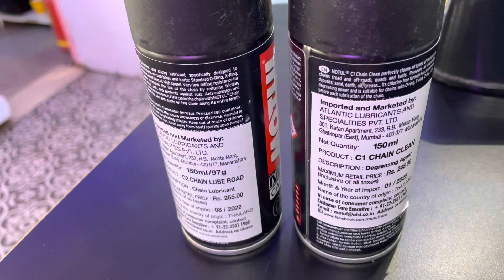Used Motul chain lube and cleaner for first time...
I have used this Motul C1 & C2 spray for first time. Its a chain cleaner and chain libe fir bikes chain smooth and long lasting performance.

Motul C1 & C2 :-

Rust and dust remover :-

Pidilite WD 40, 170 G Multipurpose Spray for Auto Maintenance, Rust Remover, Lubricant, Loosens Stuck & Rust Parts, Removes Stain & Sticky Residue, Descaling, All purpose Protectant & Cleaning Agent